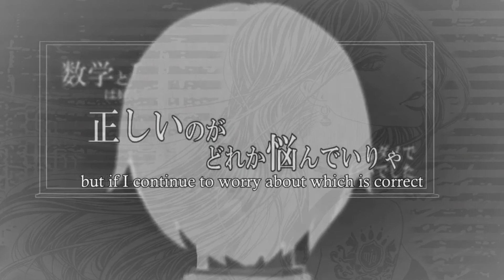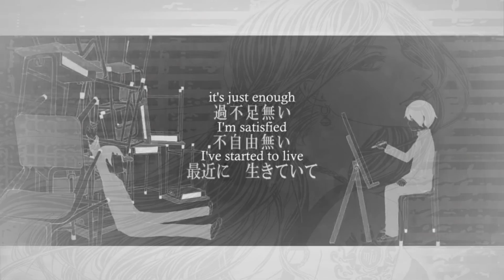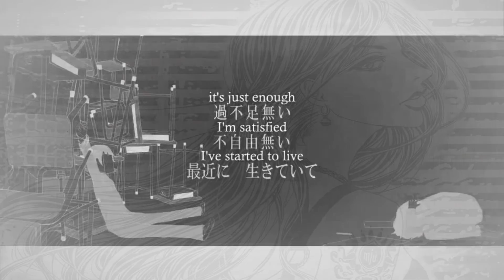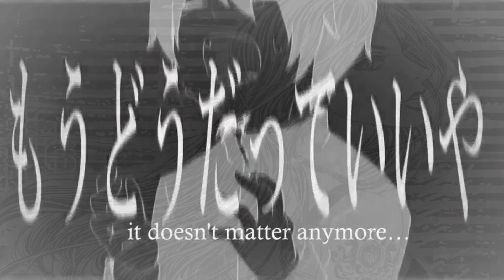【VOCALOID 4 カバー】 MEW The Queen - The Lost One's Weeping【Thanks for 1700+ Subs!!!】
Hi guys!
I'm really sorry for the lack of covers but I have so many things to do in my real life that I barely have time for any youtube stuff... Okay and I'll admit that I spend too much time on Skyrim lately as well, please excuse me!

So here we are, my beloved Mew and me to entertain you again! Keep your ears ready for this rock cover of us!

This song will always stay one of my favourites and I am really glad that Lucifer/Satan released his/her VSQx because I don't have time to make any by myself atm.